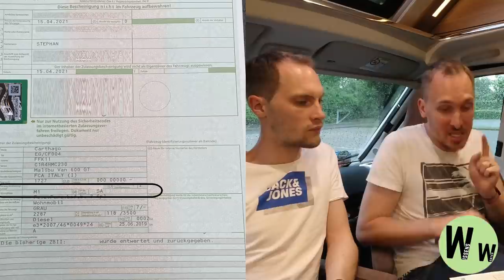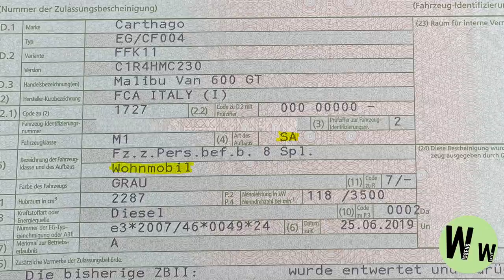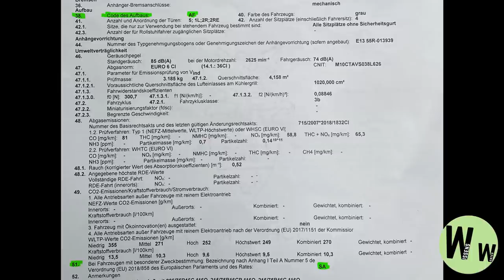Wohnmobil richtig zulassen - Wissenswertes (bevor es teuer wird) - Tipps, Tricks oder sonstiges #27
In diesem wissenswerten Video geht es zum Thema Wohnmobilzulassung.
Einmal nicht richtig aufgepasst, kommt der Schreckensbrief vom Zollamt und ihr zahlt weitaus mehr Steuern. Damit das euch nicht so passiert wie uns, haben wir für euch dieses Video gedreht.

Hinweis: In diesem Video stellen wir unsere Erfahrungen vor und es sind unsere persönlichen Meinungen. Weiterhin erfolgen hier Nennungen von Produkten und Dienstleistungen in diesem Video, diese sind selbst bezahlt, jedoch wegen der Nennung: Werbung. Sollte ein Produkt finanziert werden, wird dies expliziert im Video vorher angemerkt.